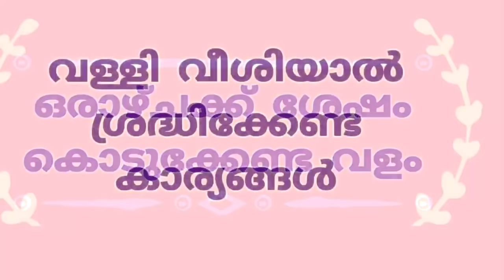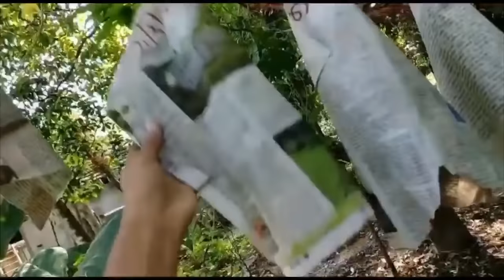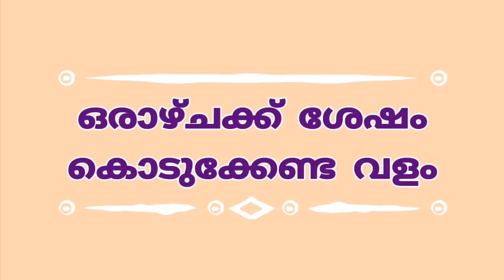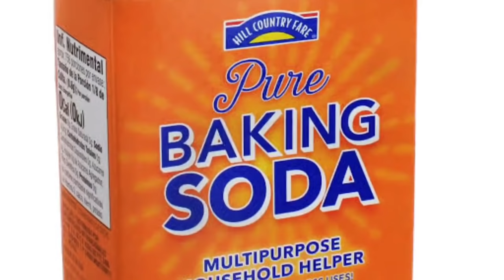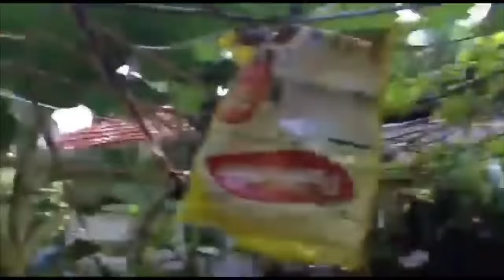Paval krishi in Prs kitchen malayalam | kaipakka krishi terrace garden | bitter gourd cultivation